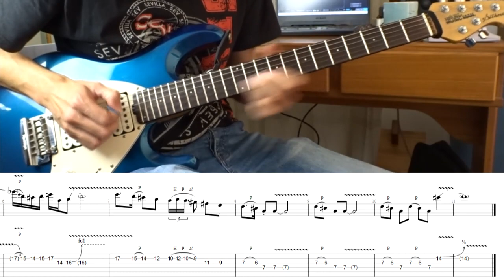Queen - Hammer To Fall solo with TAB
This solo use only the A major scale as the underlying chords are A, E and D (triads) over an A pedal. Pay attention to the bends and the prebend at the end of bar 3.

Questo assolo utilizza solo la scala di La maggiore poiché gli accordi sottostanti sono La, Mi e Re (triadi) su un pedale di La. Prestate attenzione ai bendings e al prebend alla fine della misura 3.